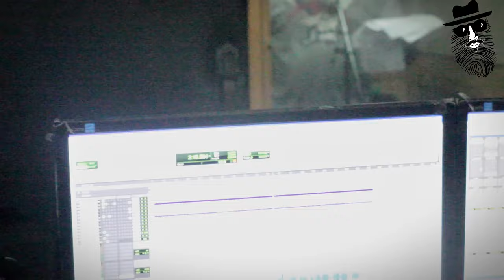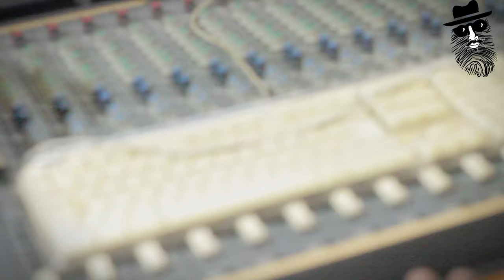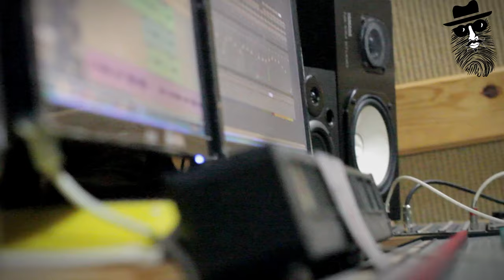Unseen Mighty Diamonds Movie [series 4]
The Reggae Pioneers is a captivating documentary series that unravels the remarkable journey of the renowned trio, Mighty Diamonds, as they collaborate with  Mr Bertus, Noel Parks and Mark Top Secret to compose their ground breaking song, 'Little Green Apple.' Set in a vibrant studio, the series offers an intimate behind-the-scenes look at the trio's creative process, capturing their contagious vibes and unwavering dedication to creating authentic reggae music. With a nod to the old-school reggae sound that the world has been yearning for, this series takes viewers on a captivating musical exploration. Brace yourselves for another instalment. The Reggae Pioneers, as it paves the way for an exciting line up of future series, promising even more compelling episodes to come.

Producer: Top Secret Music
Composer: Mark Ainsworth & Noel Parks
Performed by : Mr Bertus & Mighty Diamonds
Engineer: Mark Top Secret
Recorded At : Top Secret Studio
Video Edited By: Sekretofficialmusic